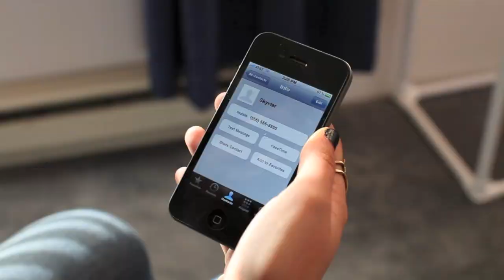If The Sky Should Fall (Official Video) - Sky-Fi